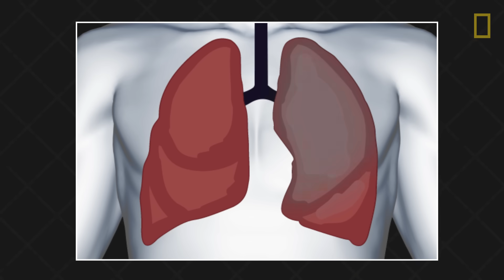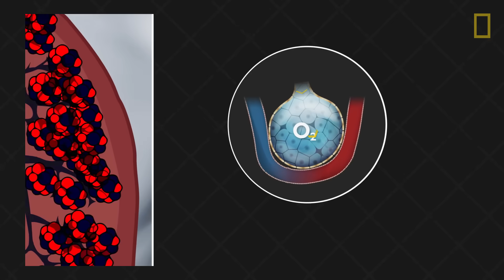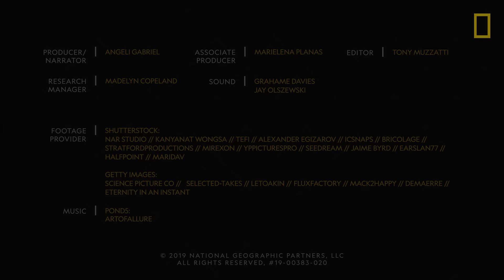Lungs 101 | National Geographic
The lungs replenish the body with life-giving oxygen. Learn about the anatomy of the lungs, how the organs make respiration possible, and how they are vulnerable to illnesses.